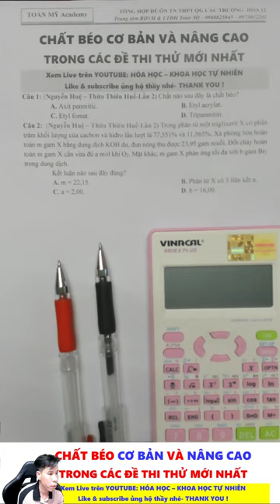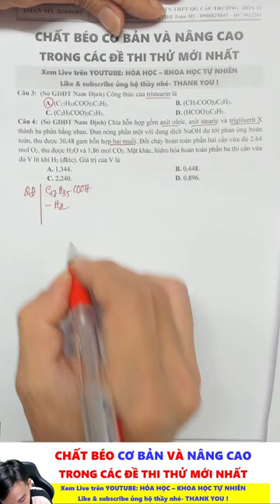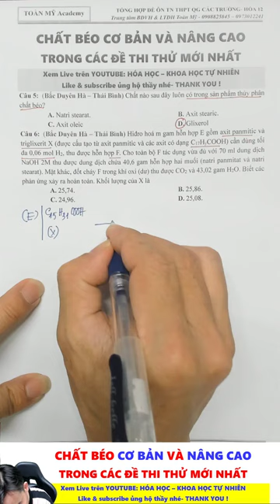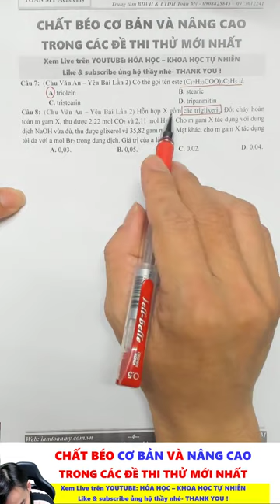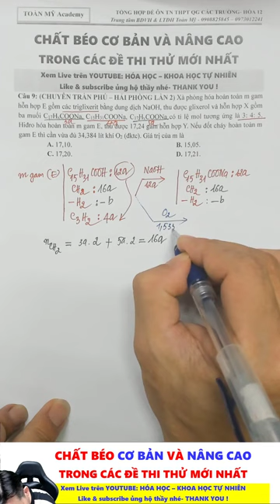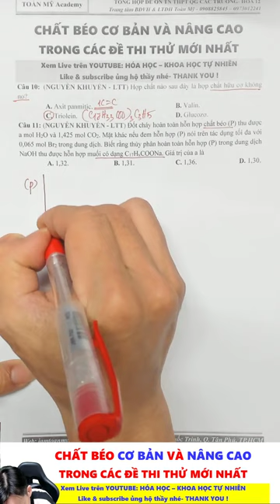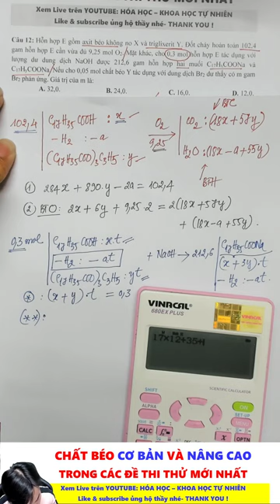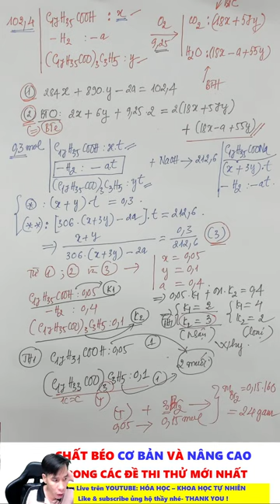CHẤT BÉO (LIPIT) || Học Trực Tuyến - Thầy Nguyễn Quốc Tuấn